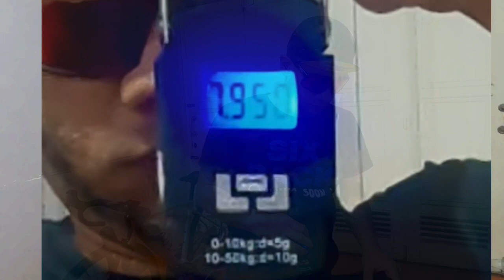Review Berat Strattos S8 Standard VS Strattos S8 Upgrade